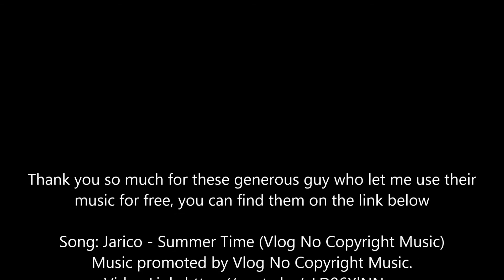Astana Kiev Flight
This video was taken when I visit Kiev, Ukraine via Astana, Kazakhstan. The route Astana, Nur Sultan (TSE) to Kiev, BOryspil (KBP) take around 4 hours journey of flight, where the distance between the two airports are about 2,826 Kilometres. We took off on 05.35 Astana time and arrived at Boryspil airport at 07.00 Ukrainian time where Kazakhstan is 2 hours ahead from Ukrainian time. So, basically I was save 2 hours during inbound flight to Ukraine but lose to hours during outbound from Ukraine.
As you see on the video, View of Astana was awesome with a nice clear weather give my video more perfect. The flight was using Air Astana (KZR) with Airbus A320 aircraft and the flight number was KC101 with Registration number P4-KBC and I was sitting on raw 40A.
This video was taken on Saturday, August 2018 with route Astana (TSE) - Kiev (KBP)

credit to